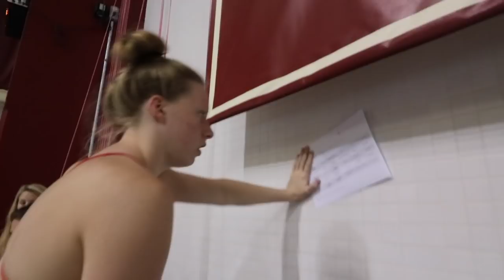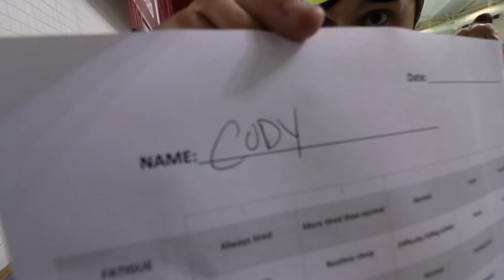TRAIN like an OLYMPIC Swimmer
Early Morning Training with Olympic Champion Lilly King & The Indiana Swim Team.

Plus my new Favorite piece of equipment!!

VLOG 50